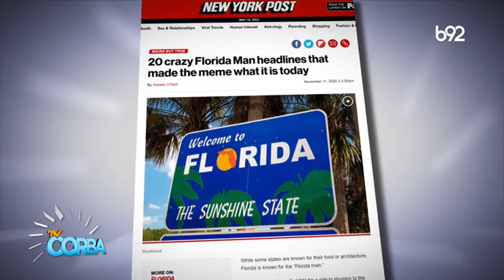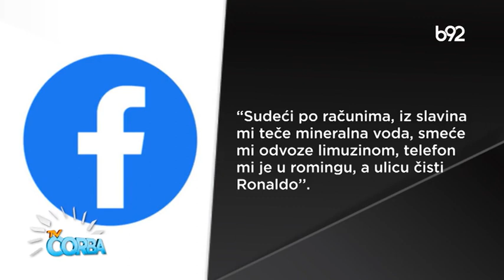TV Čorba 05.06.2023.